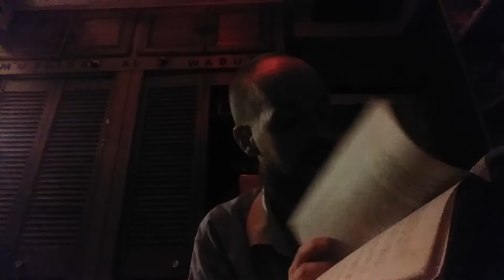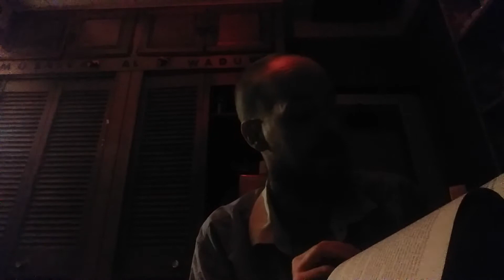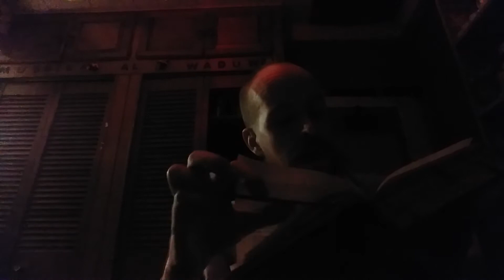Fadail e Amal by Muhammad Zakariyyah Kandhalvi: Virtue of Ramadan: Chapter 2.1 Worshiping During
This is my presentation of Fadail e Amal by Muhammad Zakariyyah Kandhalvi: Virtue of Ramadan: Chapter 2.1 All Sins Will Be Forgiven on Worshiping During This Night.